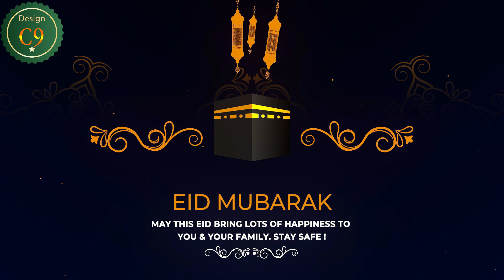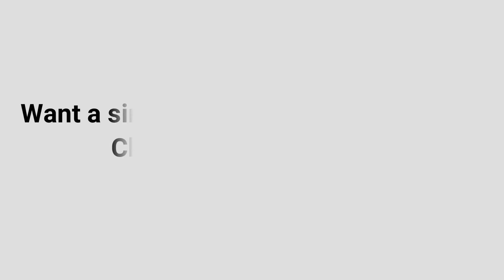Top 10 Eid Al Adha Intro Greetings Video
This the best Eid al Adha Intro videos 2021.